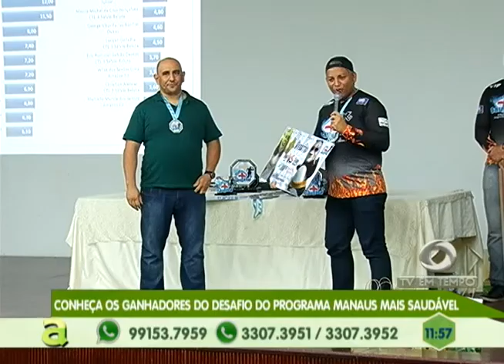Conheça os ganhadores do desafio do Programa Manaus Mais Saudável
03º BLOCO AGORA 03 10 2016 - Filas e problemas com urnas: balanço do 1º turno das eleições